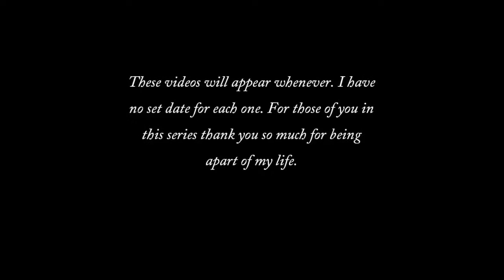Unspoken Truths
READ ME !!!

SO! I'm sorry for spamming the rest of my channel today with a bunch of uploads of this same series, but as I will explain in my newest video of Unspoken Truths...I no longer have access to my old channel YAY! Just kidding... Anyway, I really liked this idea and I want to keep it up, so I'm going to be reposting my old videos and please go to this channel instead of my old one to see any new videos and be up to date! Thank you for your understanding! Thanks!

There's always things you wish you could say to someone. Sometimes people are left with the words in their mouths, unable to say all that they want. In this series I've chosen to call Unspoken Truths, I will dedicate a video to a person. Each video will have a unique title that relates to the person I am talking about in the video. Everything else is explained in the video. I hope you enjoy ^-^

End Credit Music:
Tender Love by Kill Paris